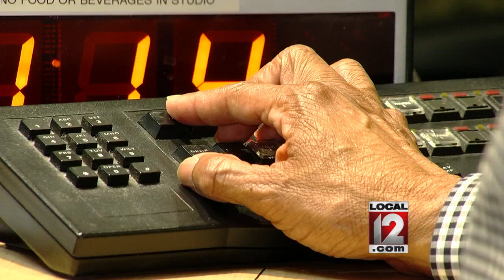Cyber bullying seminar held to form safety plan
CINCINNATI (WKRC) - Cyber bullying, sexting and online predators are all growing problems for our children.

There have been so many cases in one community stakeholders are now saying enough is enough. They met to make a plan.

Clermont County Schools, Children's Hospital, police, Homeland Security and Cincinnati Bell were all there at a cyber safety presentation. The community has seen the warning signs.

Stephen Smith of Cincinnati Bell said, "Young man had full football scholarship revoked two months ago because of one tweet. Most young people have no idea how one click, how many people can see what they're doing."

So what can be done ? The purpose of thecyber safety seminar at the Union TownshipCivic Center. Two months previously nude photos from girls were circulated at Glen Este High School. What kids don't understand is sending them out could be disseminating, keeping one in the phone can be possession, sending it on is pandering, all of them crimes. Sexting can be more than a crime. It can be about life and death.

The kind of bullying that led to Jessica Logan's suicide in 2008. The Cincinnati teen sent a nude photo to her boyfriend. When they broke up he sent it to everyone else. Other girls bullied her to death. Dr. Stith said parents need to talk to their children about the consequences.

Dr. Stith said, "'My kid would never do...' it is a common thing. They would be shocked to see what they're kids are sending other kids."

Clermont County hopes awareness, education and family can get children thinking about consequences. More meetings will take place before a plan is in place in Clermont County.